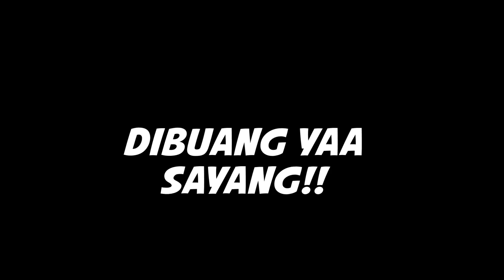House Sangkuriang - Dago, Bandung (Review)